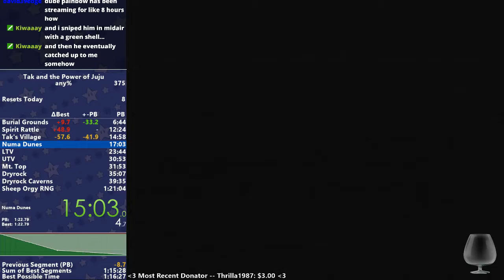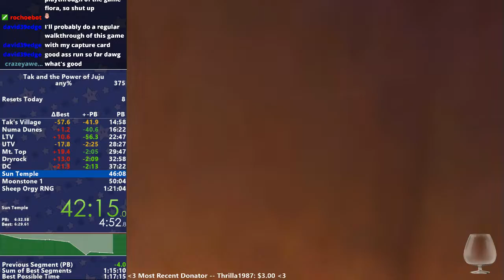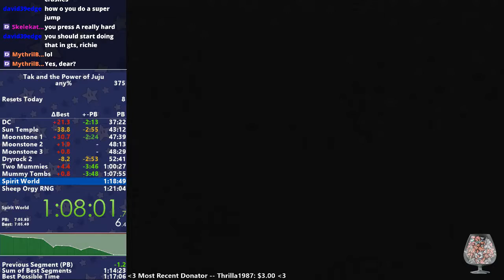Tak and the Power of Juju Any% in 1:18:04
decent run :) gonna try to improve very soon -- Watch live